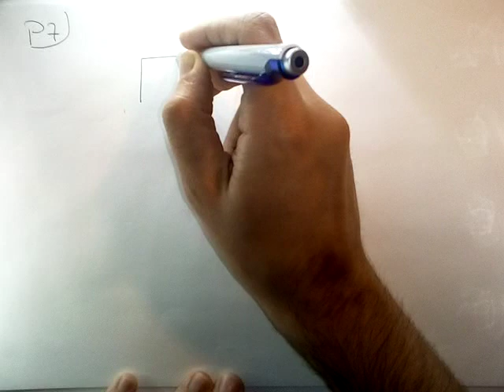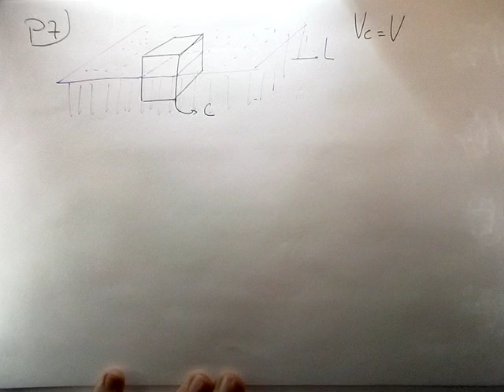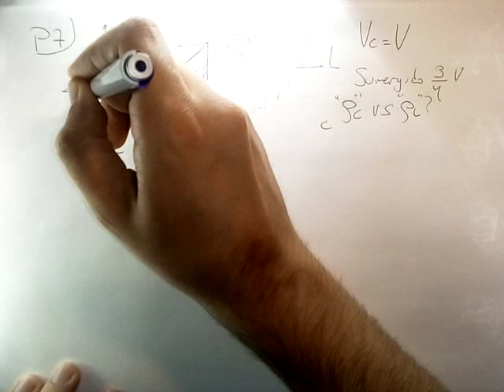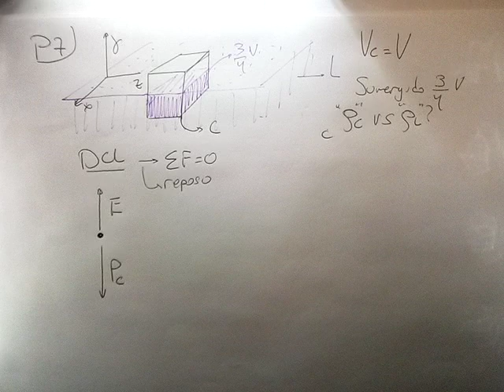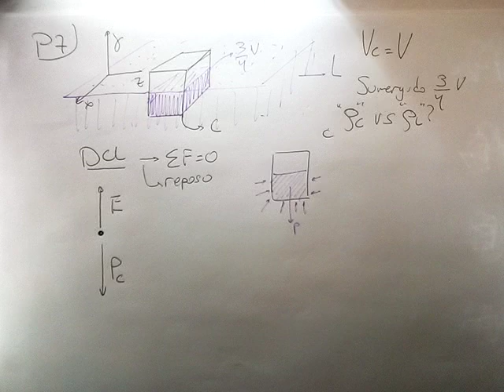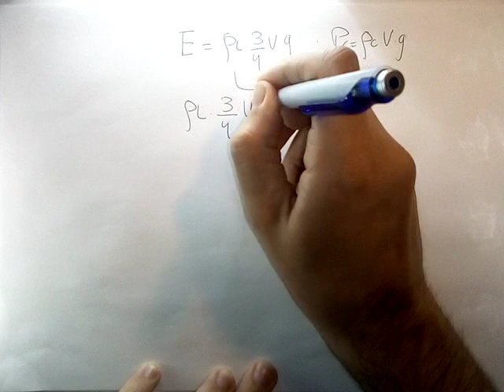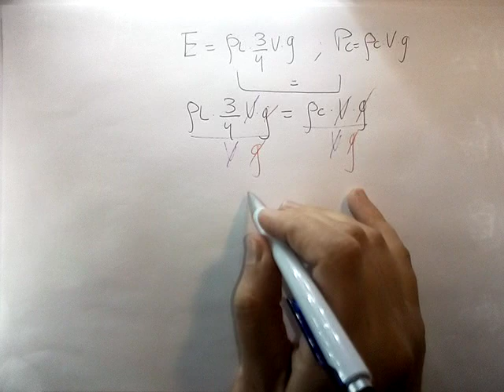Como resolver el segundo parcial de fisica del CBC - parte 2/2 - (1)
Skype: pablo.borsoi